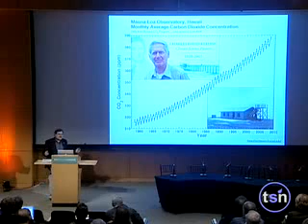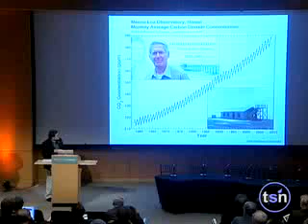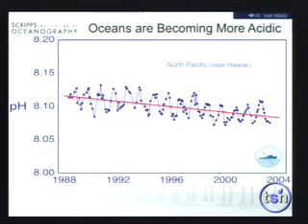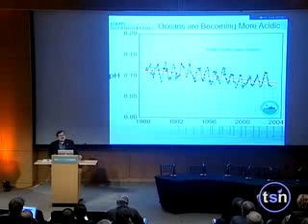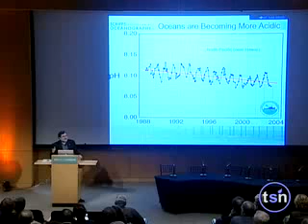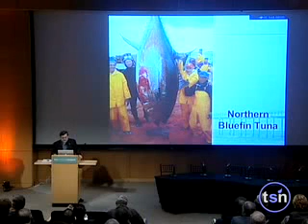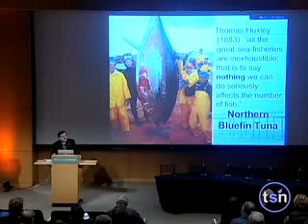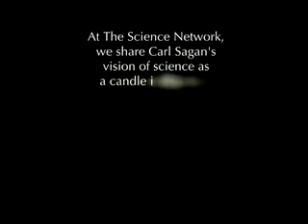11. Tony Haymet - Beyond Belief 2008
Tony Haymet is the tenth director of Scripps Institution of Oceanography at UC San Diego. Haymet also serves as UC San Diego's Vice Chancellor for Marine Sciences and Dean of the Graduate School of Marine Sciences, and is a Professor of Oceanography at Scripps and Chemistry at UC San Diego. Tony is a founder and currently Vice-Chair of CleanTech San Diego, a business development organization dedicated to the practical response to climate change issues.

This is from the Beyond Belief 2008 conference "Candles in the Dark." As the last installment of the Beyond Belief conferences, these videos address the most pressing topics of a society that truly aims at secularism at its core. Everything from human flourishing to politics are discussed at lengths by many of the greatest living minds.

The Science Network owns the rights to these videos (and I believe they can be found somewhere on Google Video as well), so if anyone should wish me to take these down, I will. I have released them here in order to provide these lectures with a broad audience. If you enjoyed these, please consider donating to The Science Network who made them possible